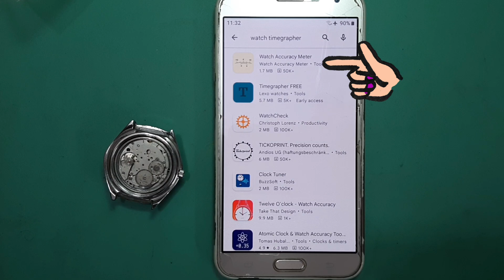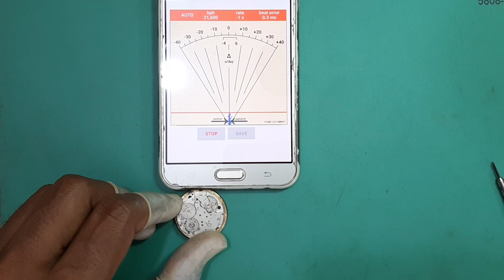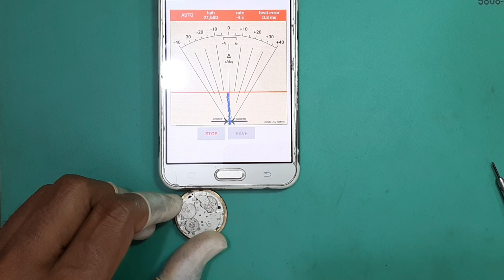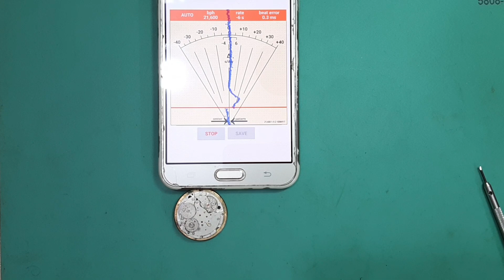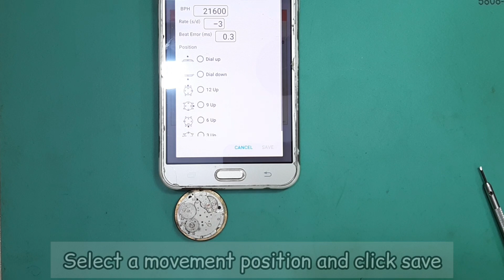How To Regulate a Watch with Android Smartphone Timegraperher apps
How To Regulate a Mechanical Movement Using Android Smartphone Timegraperher